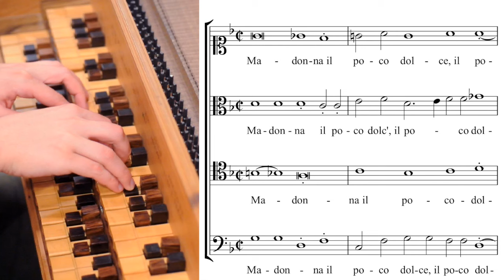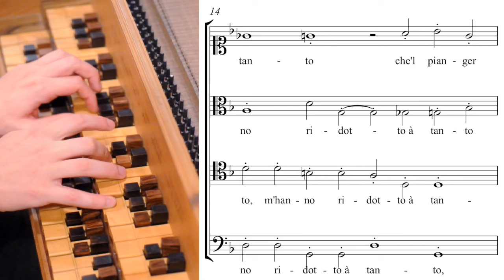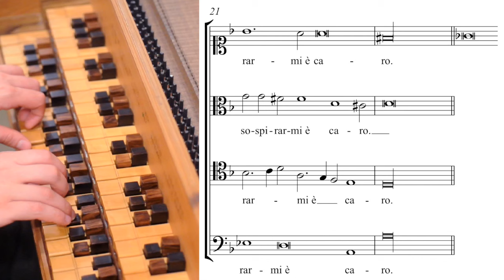Vicentino: Madonna il poco dolce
Johannes Keller performs "Madonna il poco dolce" (fragment of a four part madrigal) by Nicola Vicentino (1555) on a reconstruction of the Archicembalo, made by Marco Tiella and the Formentelli workshop in 1974. The construction of the instrument strictly follows Vicentino's descriptions.